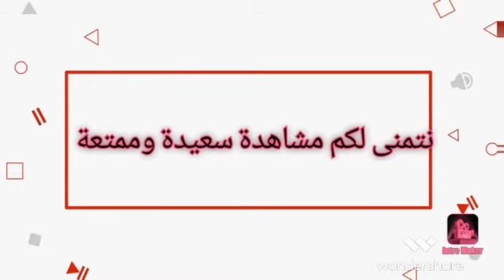أبرز المحطات التدريبية في مسيرة حسام حسن